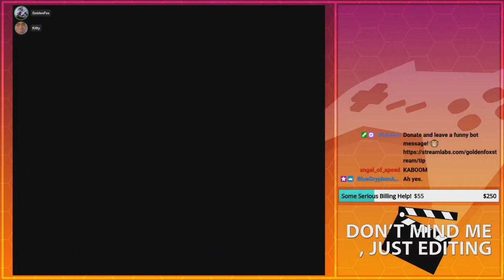Deja Vu Jumpscare XD (No, there isn't one) | GoldenFox Plays StarFox Pt. 1